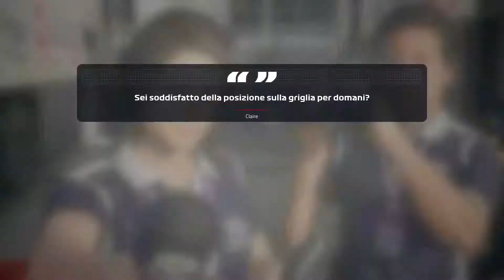SI FATICA IN CINA! | F1 2019 Carriera #4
Signore e signori, oggi è stata una giornata difficile in cina, ma le battaglie non sono mancate!

Ora testa bassa e cercheremo di fare meglio nel prossimo GP!

Se il video vi è piaciuto fatemelo sapere lasciando un bel LIKE!